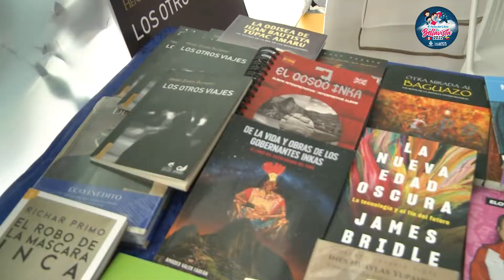editorial el caminante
...En la Sala de Exposicion de Libro encontraras a la Editorial El Caminante, te esperamos hasta el 21 de Agosto desde las 11 am a 8 pm